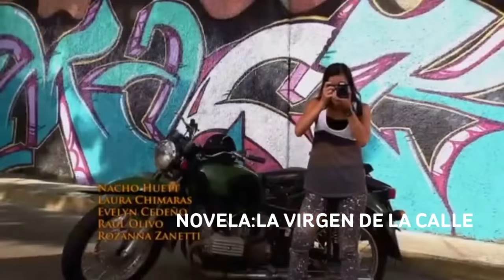VIRGEN DE LA CALLE - MOMENTOS ROMÁNTICOS